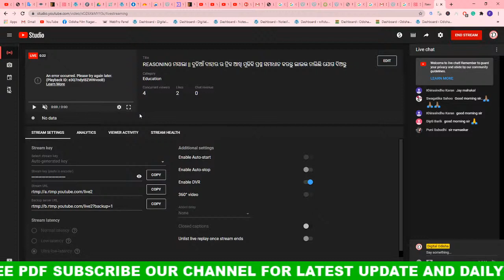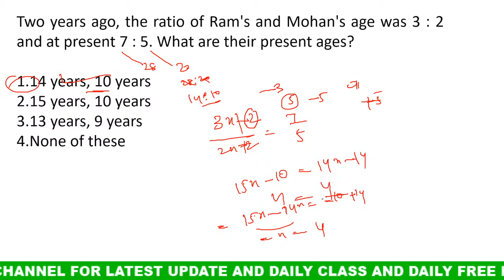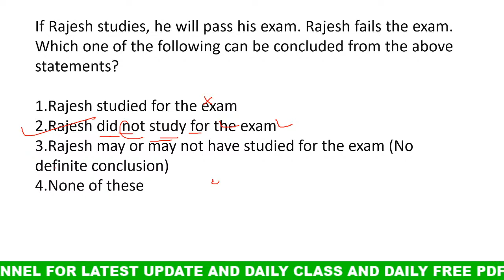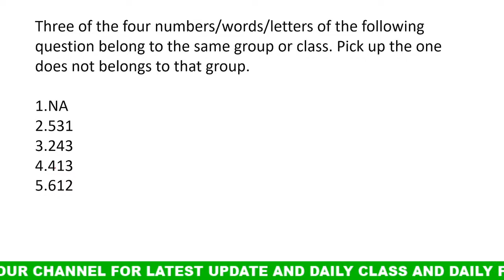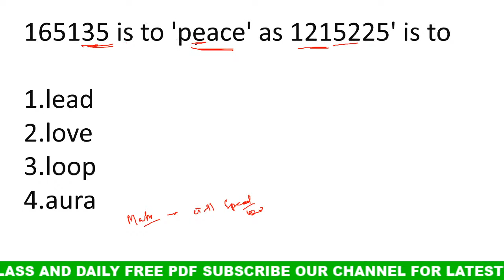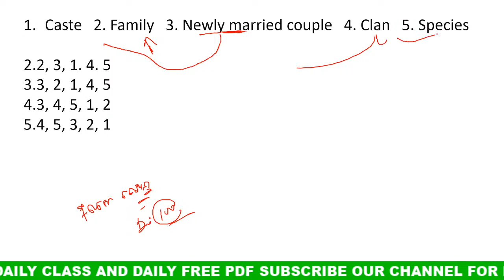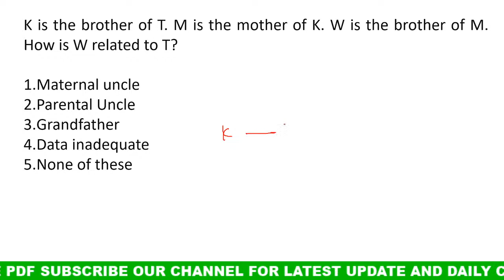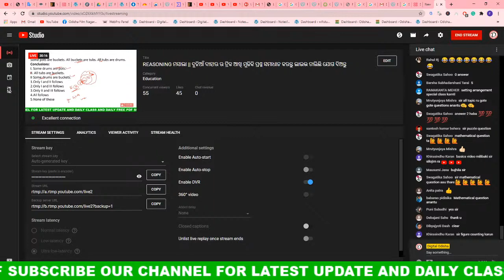REASONING ମସାଲା || ଦୁନିଆଁ ବାହାର ର ଟ୍ରିକ ଆଖି ମୁଜିକି ପ୍ରଶ୍ନ ସମାଧାନ କରନ୍ତୁ ଲାଇଭ ଚାଲିଛି ଯୋଗ ଦିଅନ୍ତୁ